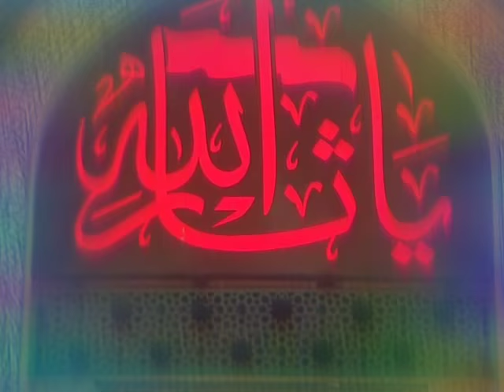November 12, 2017